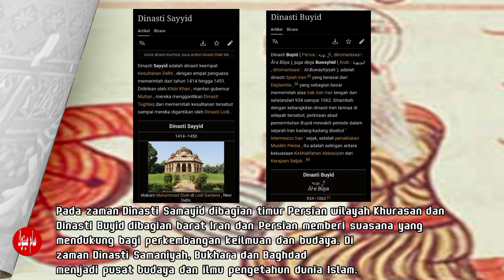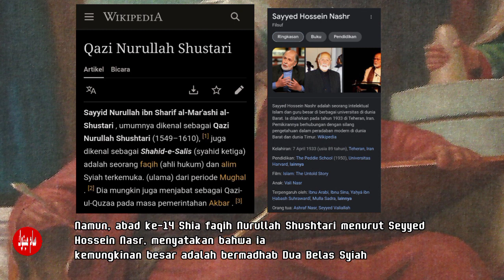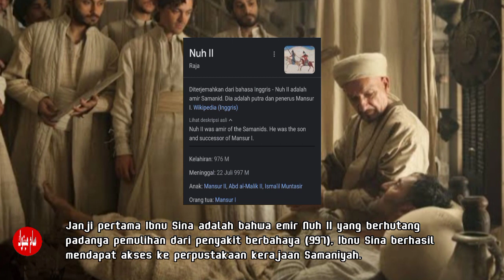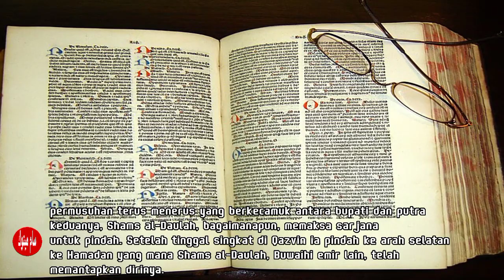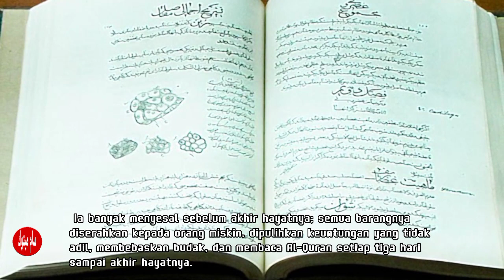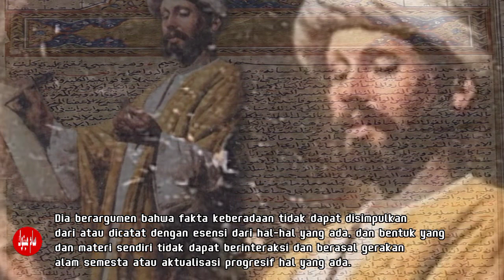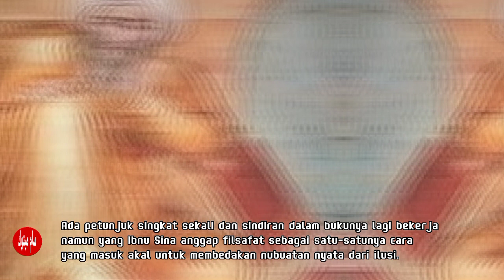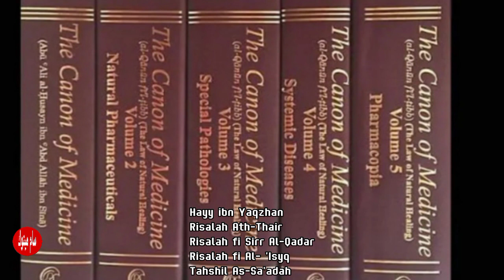Ibnu Sina, Ibnu Sina (Avicenna) biografi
Jumlah karya yang ditulis Ibnu Sina (diperkirakan antara 100 sampai 250 buah judul). Kualitas karyanya yang begitu luar biasa dan keterlibatannya dalam praktik kedokteran, mengajar, dan politik, menunjukkan tingkat kemampuan yang luar biasa. Beberapa Karyanya yang sangat terkenal di antara lain :

Qanun fi Thib (Canon of Medicine) (Terjemahan bebas : Aturan Pengobatan)
Asy Syifa (terdiri dari 18 jilid berisi tentang berbagai macam ilmu pengetahuan)
An Najat
Mantiq Al Masyriqin (Logika Timur)
Selain karya filsafatnya tersebut, Ibnu Sina meninggalkan sejumlah esai dan syair. Beberapa esainya yang terkenal adalah :

Hayy ibn Yaqzhan
Risalah Ath-Thair
Risalah fi Sirr Al-Qadar
Risalah fi Al- 'Isyq
Tahshil As-Sa'adah
Dan beberapa Puisi terpentingnya yaitu :

Al-Urjuzah fi Ath-Thibb
Al-Qasidah Al-Muzdawiyyah
Al-Qasidah Al- 'Ainiyyah

ibnu Sina, Ibnu Sina biografi